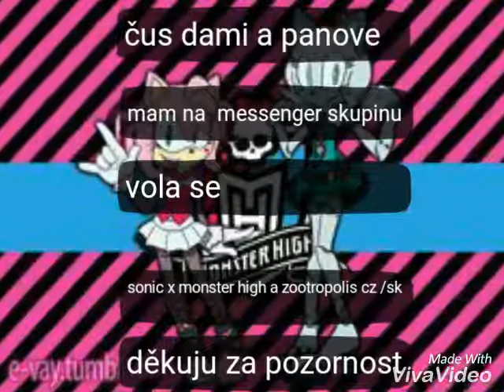Moje messenger skupina